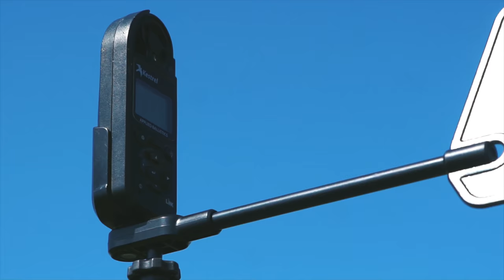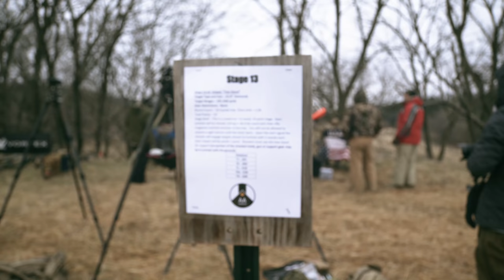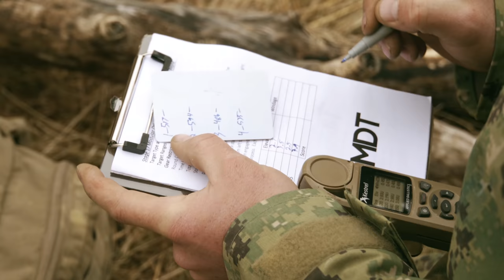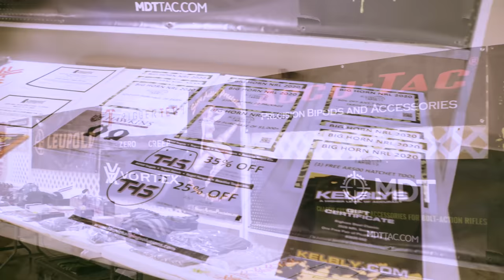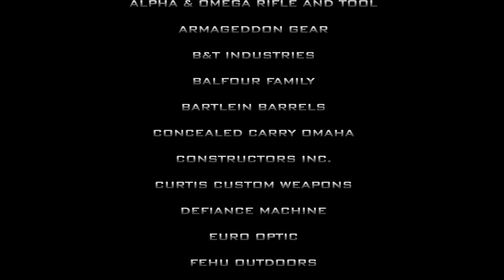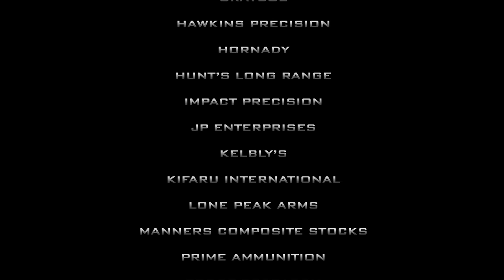2020 Bighorn Steel Classic | Precision Rifle Match | NRL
As part of NRL's 2020 Season of national-level, centerfire precision rifle matches, the 2020 Bighorn Steel Classic presented by Thunder Beast Arms Corp. took place Mar. 13-15, 2020. Match directors Chaz Macrander and Jake Jensen hosted this precision rifle match on a private range in Nehawka, Nebraska.

Follow a group of competitors during the match and see who comes out on top!

Index:
Bighorn Steel Classic Intro - 00:35
STAGE 4 - 01:30
Matt Hornback - 02:07
STAGE 5 - 04:41
STAGE 9 - 06:46
Carson Rutherford - 08:41
Vortex Optics Ad - 11:42
Cole-TAC Ad - 11:57
NRL Ad - 12:14
Day 2 Intro - 13:12
STAGE 13 - 13:24
Jon Pynch - 14:28
STAGE 15 - 17:08
Carson Rutherford - 17:35
STAGE 17 - 20:16
Josh Cluff - 21:20
Awards & Top Class Competitors - 21:56
Wrap up - 29:47
Sponsors - 30:47

ABOUT NRL:
NRL is the premier precision rifle advocacy & support organization. We are a non-profit engine of impacts that empowers organizations and athletes in precision rifle by providing education and opportunities for growth.